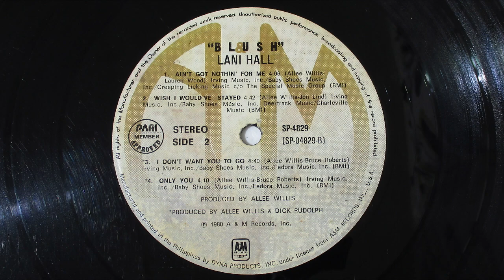Lani Hall - I Don't Want You To Go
The picture of the packaging shown at the beginning I just googled them because mine was damaged by a flood last 2011.